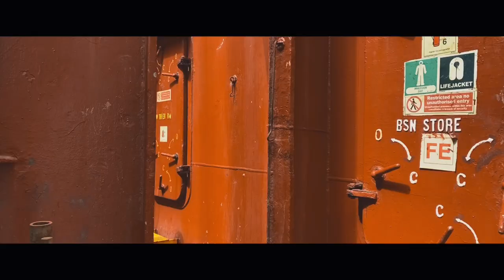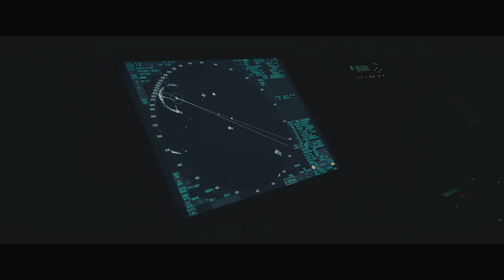Day In The Life Of a Container Ship Deck Officer | Life At Sea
I am Daniel, 3rd Officer on Container Ship and this is the day of my life.
Most people have no idea about life of seaman, where do we live, what routine things we do and etc.
So, i made a short video for you to become familiar with it.

Here are the names on artist, that i took music from:
Soundcloud - [Chill Lofi Hiphop - 'Blue boi' by LAKEY INSPIRED